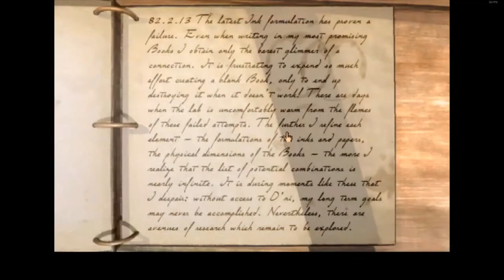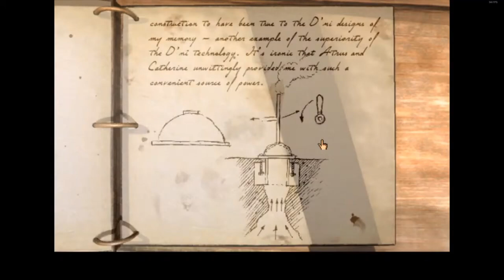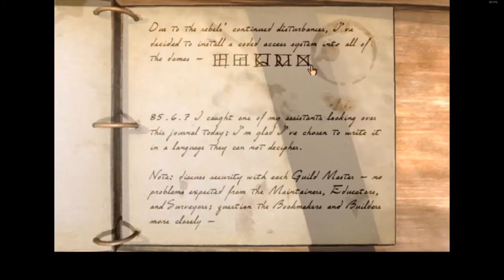Riven: Gehn's Lab